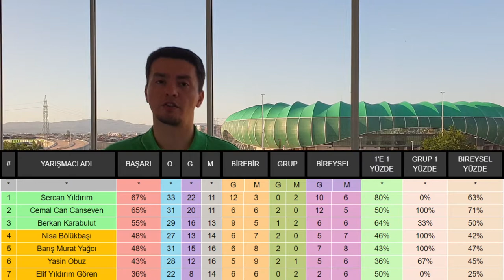SERCAN YILDIRIM DOKUNULMAZLIKTA 3 TE 3 YAPMASI VE SURVİVOR DA YAŞADIKLARI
Sercan Yıldırım'ın Survivor da son dönemde yaşadıkları ,
Nisa ile yaşadıkları ve çeyrek final sonrası ilk4 e gümbür gümbür gidişiyle ilgili genel yorumlarımı videoda izleyebilirisiniz.